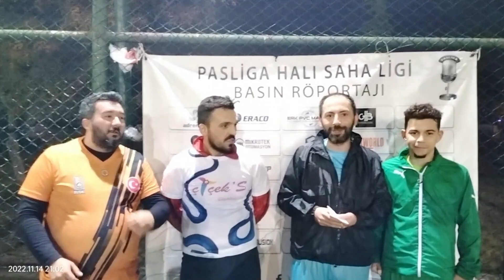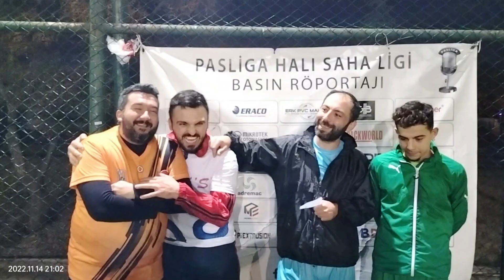AJAXIZLAR ÇALI CİTY Maç Sonu Ropörtajı